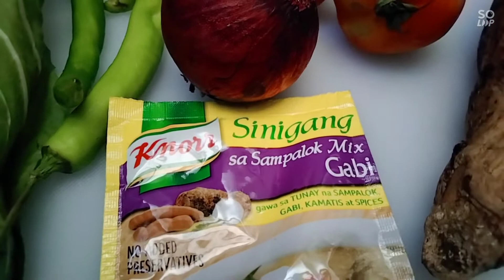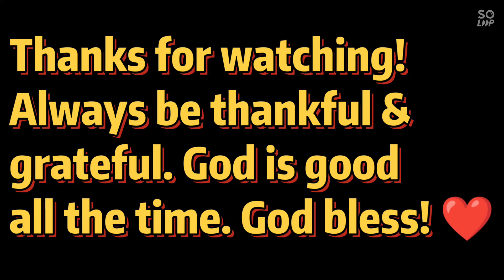Paano lutuin ang masarap na pork sinigang?! Watch and learn! 😊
Sana may natutunan po kayo. Just comment down and i am willing to answer you. God bless! Always be thankful and grateful. God is good all the time. ❤️